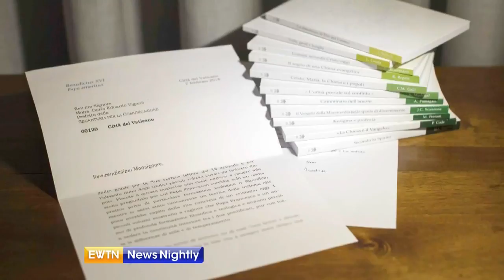Head of the Vatican's Communications Department Resigns - ENN 2018-03-21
Msgr. Dario Vigano, head of the Vatican's Communications Department, resigns after mischaracterizing a private letter from Pope Emeritus Benedict to Pope Francis. "Clearly the scandal is embarrassing," says EWTN News Nightly Vatican Correspondent Juliet Linley.